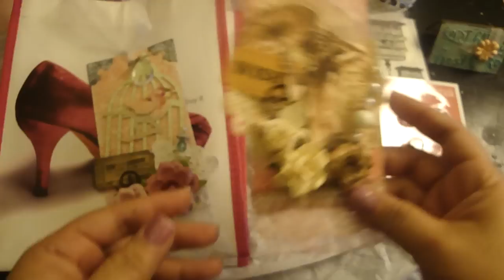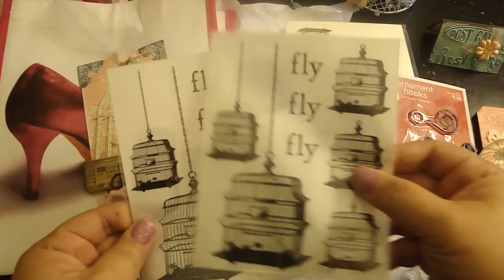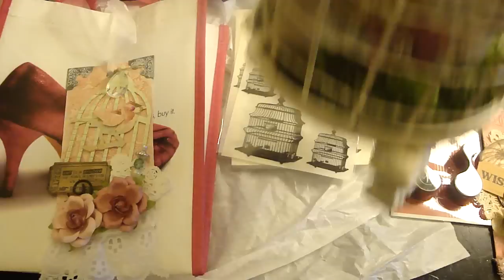Wonderful gift from Laurel ***Scotia9338***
Thank you Laurel for having me as one of your "featured artist". I love all my gifts and appreciate it so much.